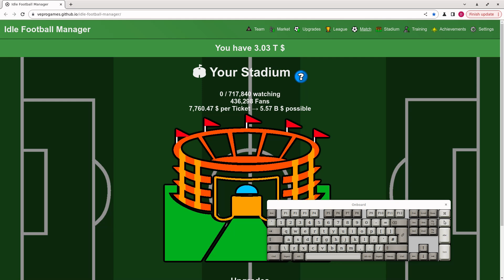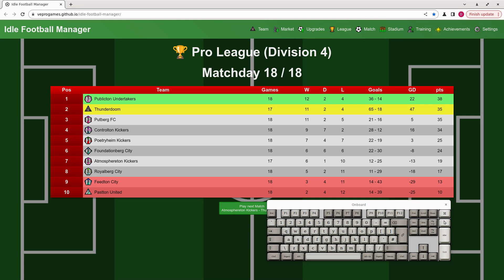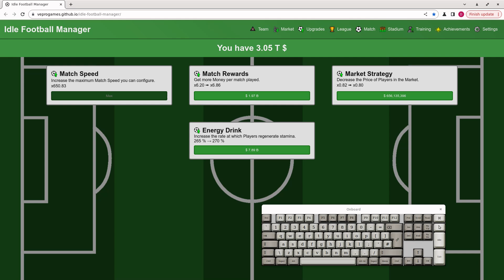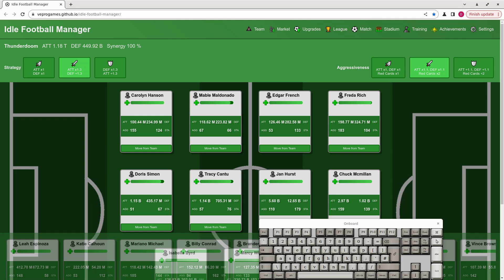video q 4510